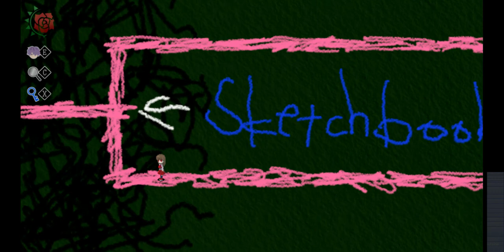Ib #5 角落的記憶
00:00 Intro
01:40 美術館變異
02:32 藍之間
02:59 綠之間
03:58 黃之間
08:53 紅之間
11:48 和Garry相遇
12:53 灰之間
26:30 惡夢
27:39 休息室
28:45 紫之間&茶之間
30:22 和Mary相遇
47:22 隔牆有耳
48:31 尋寶遊戲
53:13 和Garry重逢
54:32 繪本世界
58:10 玩具箱
1:00:05 Mary的房間
1:02:19 黑之間
1:02:48 ??的世界
1:04:09 結局